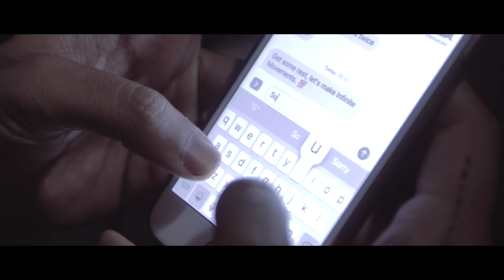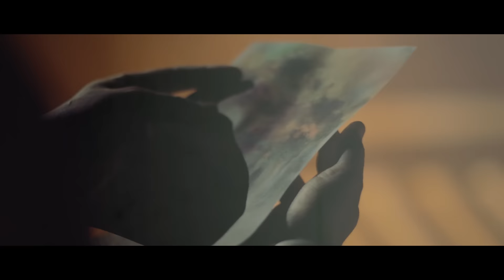Inkquisitive: The City Of Dreams (NYC EXHIBITION TRAILER)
Inkquisitive's second stop from his 2016/17 Global tour. Having just finished off in Norway, Amandeep (Ink) brings his colourful adventures to NEW YORK CITY! Having last exhibited in 2013, its an exciting return with a massive body of work produced since. The night will be everything from art and presentations. It will also feature two intimate performances from none other than RamVir and Dasu, two innovators in the music scene.

Please be sure to be part of the exhibition, meet the artist, listen to some raw talent and to enjoy an exhibition on an island. You can find more information on the OFFICIAL FACEBOOK EVENT PAGE:

EVENT INFO:

Rivaa Gallery
527 Main St
New York, New York
7pm-10pm | EVENT IS FREE ENTRY